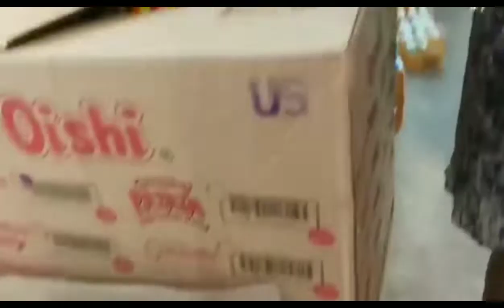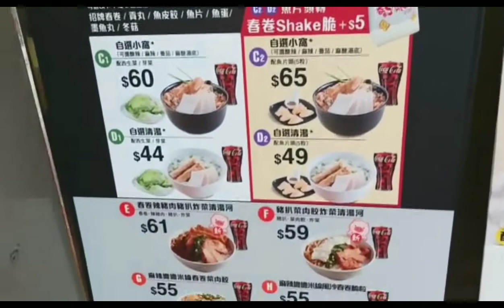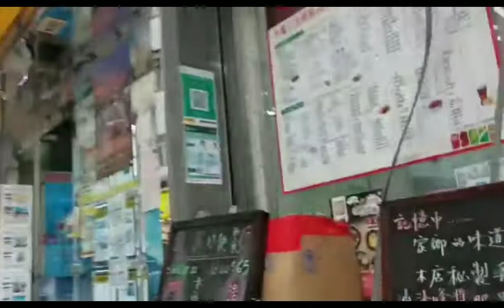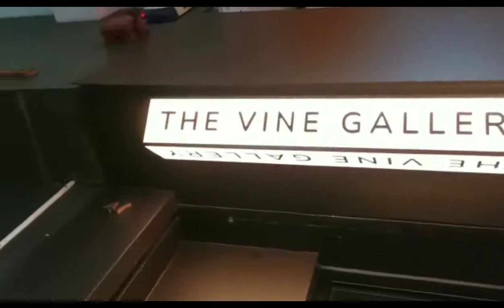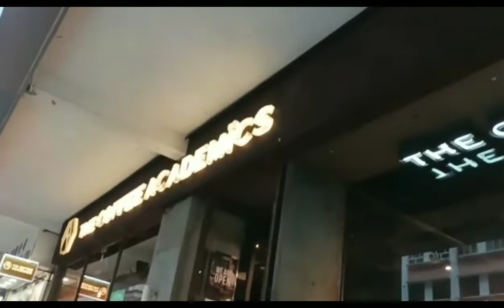GOING TO WANCHAI MARKET